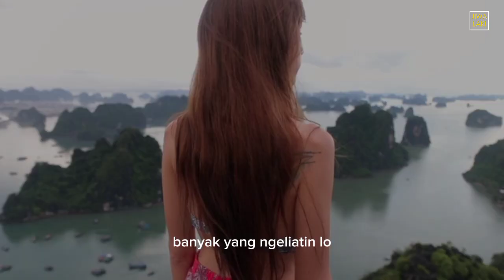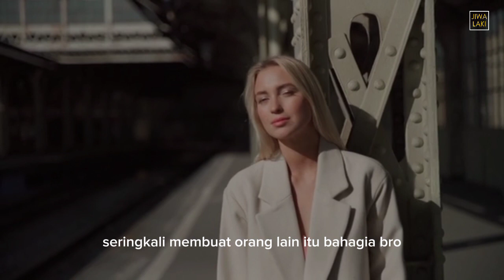Tanda Kalau Lo Punya DAYA TARIK yang Dapat MEMIKAT Cewek!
ini rahasia kalau lo punya daya tarik pemikat bro

caramenambahdayatarikpria dayatarikpria dayaketertarikan tandakamupunyadayatarikyangkuat dayatarikpriayangmembuatwanitajatuhhati$dayatarikcowok#dayatarikwanita#carameningkatkandayatarik#dayatarikpriaterhadapwanita#imzenna#dayatarik#dayatarikkuat#punyadayatarik,dayatarikcewek#priaidamanwanita#memilikidayatarik